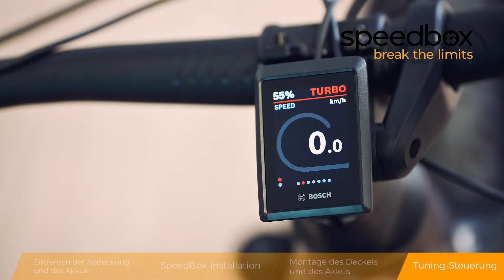eBike Tuning SpeedBox 1.1 (B.Tuning) für Bosch Smart System Installationsvideo - Deutsch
Der Installationsprozess und die Tuning-Steuerung der SpeedBox 1.1 (B.Tuning) Smart System. SpeedBox 1.1 B.Tuning nutzt die Bluetooth-Technologie, um Ihr E-Bike mit Ihrem Smartphone zu verbinden.

0:13 Entfernen der Abdeckung und des Akkus
0:42 SpeedBox-Installation
1:26 Montage des Deckels und des Akkus
01:46 Tuning-Steuerung